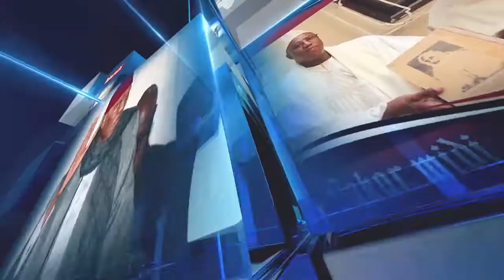PROMOTION DE LA FEMME : LE RÉSEAU SIGGIL JIGGEN REGRETTE LA REMISE EN CAUSE DES ACQUIS